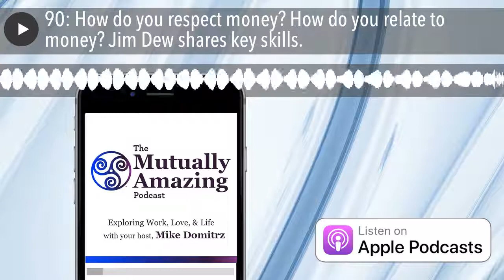90: How do you respect money? How do you relate to money? Jim Dew shares key skills.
Author and Advisor to Entrepreneurs, Jim Dew, shares lots of great insights on money that many of us often make. Get ready to gain skills each of us can utilize in our lives immediately. Jim’s book “Beyond a Million” has been a game-changer in Mike Domitrz’s life and business.   * You are invited to join our community and conversations about each episode on FaceBook and join us on Twitter @CenterRespect  or visit our **     Jim’ BIO: Jim Dew, Advisor To The Entrepreneur®, is the CEO of Dew Wealth Management. Jim has twenty-four years of experience building virtual family offices for entrepreneurs. He earned a BS in Mathematics from the University of Arizona and an MBA from Arizona State University. Jim is a Certified Financial Planner®, Chartered Financial Consultant®, and a Certified Private Wealth Advisor®. He has been featured in Inc, Entrepreneur, and Huffington Post magazines and is the author of “Beyond a Million: The Entrepreneur’s Playbook for Expanding Wealth, Freedom, and Time.”     Links to Jim: •

    Books Jim Recommends: • Beyond a Million: The entrepreneur's playbook for expanding wealth, freedom, and time by Jim Dew
• The Road Less Stupid by Keith Cunningham
• Thinking, Fast and Slow by Daniel Kahnmen

YOUR HOST: Mike Domitrz is the founder of The Center for Respect where he helps educational institutions, the US Military and businesses of all sizes create a culture of respect throughout their organizations. From addressing consent to helping corporations build a workplace free from fear (reducing sexual harassment and helping employees thrive by treating them with respect every day), Domitrz engages audiences by sharing skill sets they can implement into their lives immediately. As an author, trainer, keynote speaker and coach, Mike Domitrz loves working with leaders at all levels.